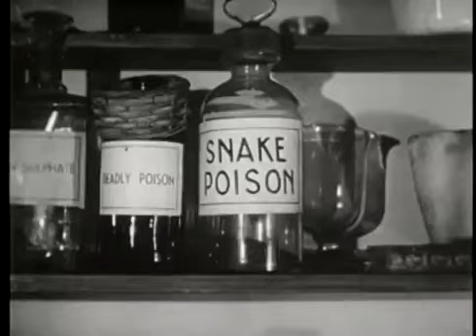Sherlock Holmes 10 - Mother Hubbard - 1954 - Legendado em Portugues no YouTube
Sherlock Holmes 10 - The Case Of Harry Crocker  - 1954 - Legendado em Portugues no YouTube

Uso Marca de domínio público 1.0 Licença Creative Commons domínio público

Estrelando:
Howard Marion-Crawford Dr. John H. Watson (como H. Marion Crawford)